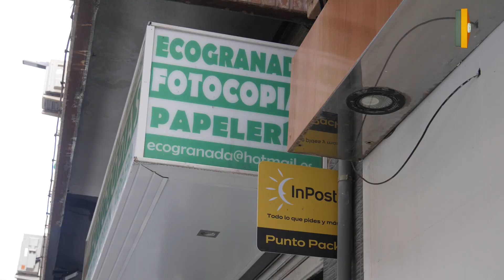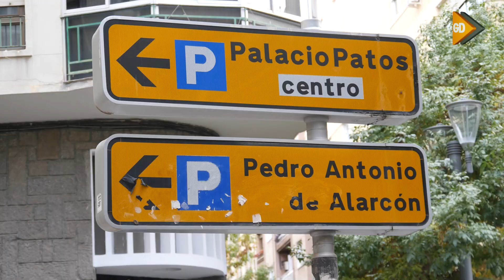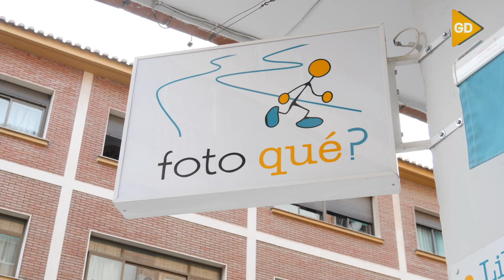Los puntos de recogida como fomento del comercio local: "He aumentado mis ventas entre un 10 y 15%"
La incorporación de un Punto Pack supone un reclamo y una publicidad gratuita para los establecimientos que se dan a conocer ante más clientes